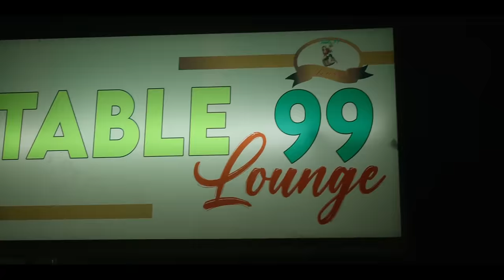Naskwambii Pole by iPhoolish, Fathermoh & Harry Craze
"Naskwambii Pole" by iPhoolish ft. Fathermoh & Harry Craze | Official Music Video